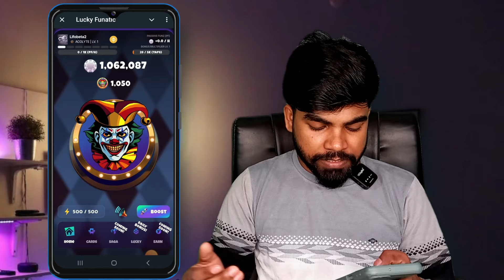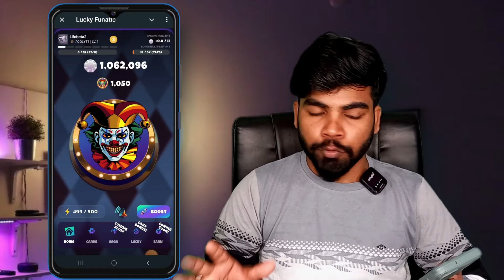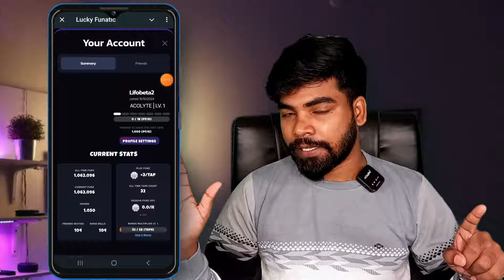Best Real New Airdrop With $10k-$15 Prizes || Listing Soon || Guaranteed Earning